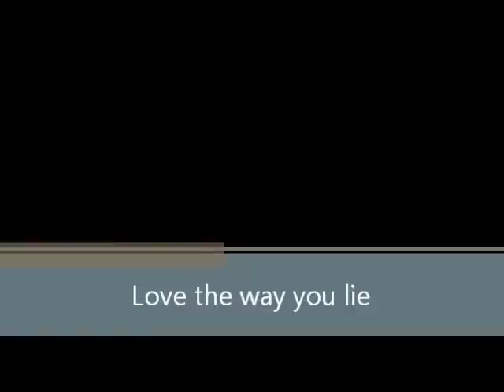love the way you lie-Bruno Götze-fingerstyle guitar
Love the way you lie is a song by EMINEM and Rihanna .The arragement is k14ce2002 ( link to his lesson but i changed the verses . The guitar is tuned to a g minor cord (D,G,D,G,Bb,D)
Guitar: Cordoba F7
Amp : AER Bingo
Guitar Mic: AKG P5
Camera : Sony Nex-7

Camera Mic : Rode video mic pro